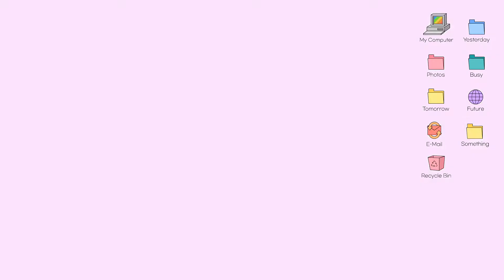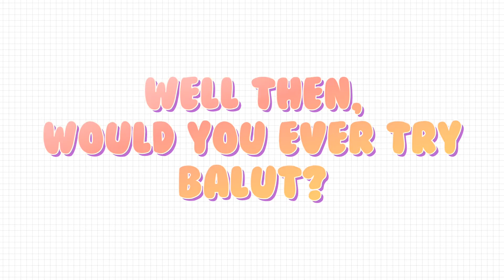night vlog | street food🍡, balut🐣, philippines🇵🇭 | CK17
Mabuhay!! Hello, everyone — it’s me, CK✨and I’m back with another video.
Today, I decided to show you what street food looks like in the Philippines :)
Well then, enjoy the video!!

QOTD: Would you try/eat balut?
👉🏻Let me know your thoughts (or answers) in the comment section :))

🍦ABOUT ME🍦
🧸Name: CK
✨Age: 16 (turning 17 soon!!)
✨Birthday: July 17
✨Star Sign: Cancer
✨Ethnicity: Filipino
✨Current Location: Philippines

(Don’t be shy to follow me~✨🥺)

I really hope you enjoyed this cute video!
Alright then, until next time. See you in my next video✨

-CK17-